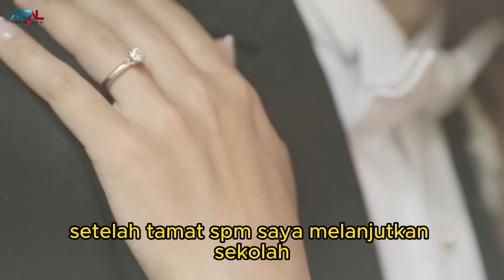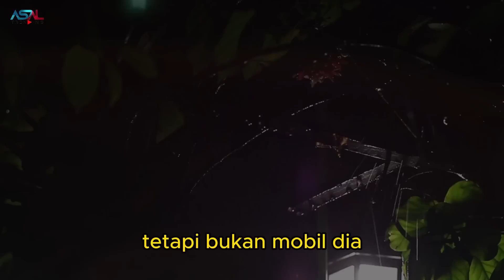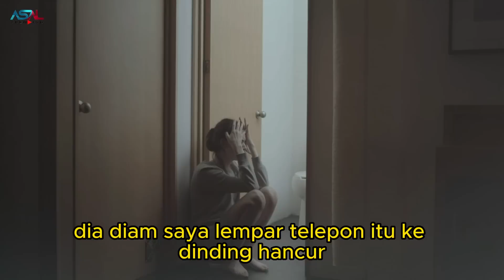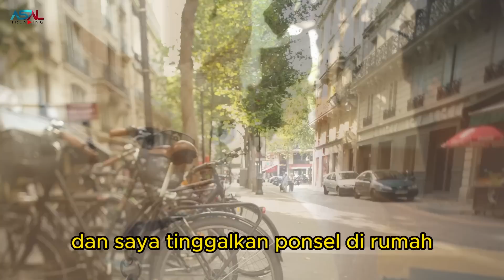Suaminya Ketahuan Selingkuh, Istrinya Bongkar Rahasia Besar Buat Suaminya Menyesal, Ternyata